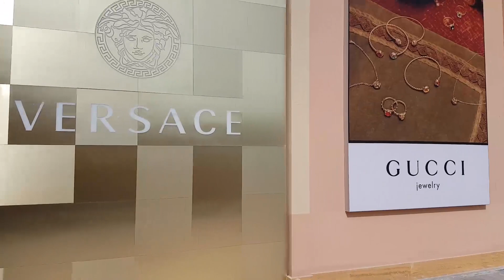3 hours in Doha ☯🏙 - Qi Life - Vlog 11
It was actually 20 hours in Doha, but do you really count the time spent in the airport???

Timecodes:

00:00 Intro
01:15 Doha bus trip